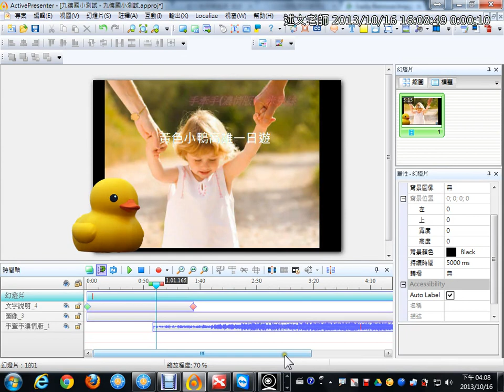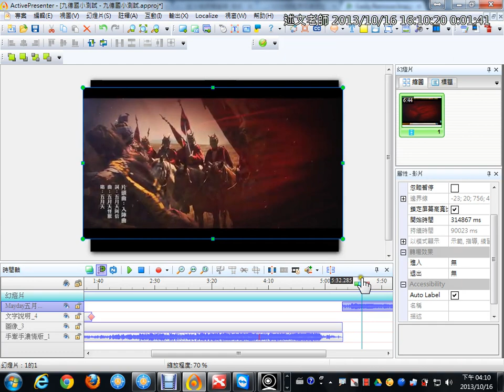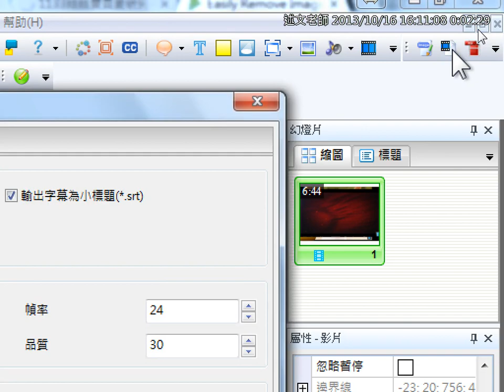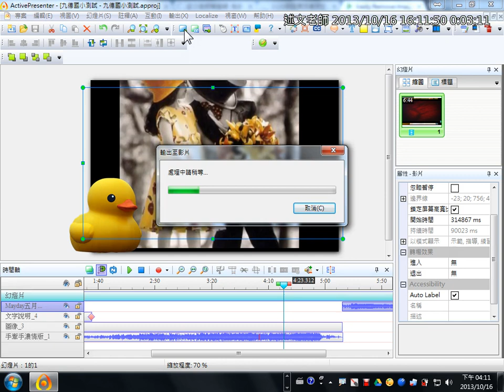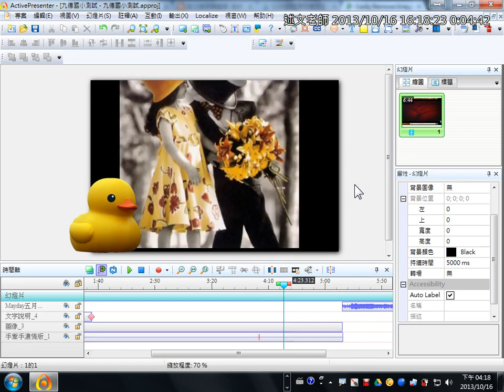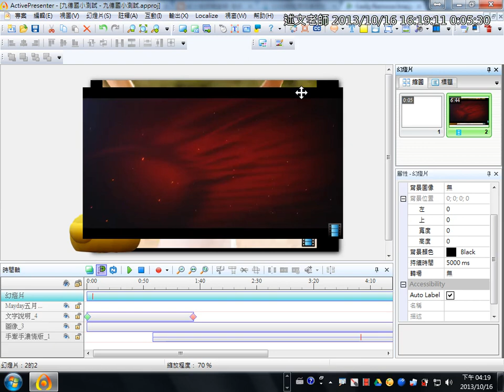09ActivePresenter影片輸出與影片音量的調整或靜音